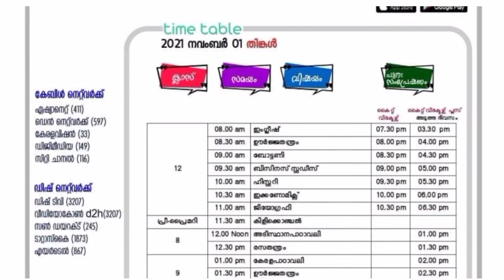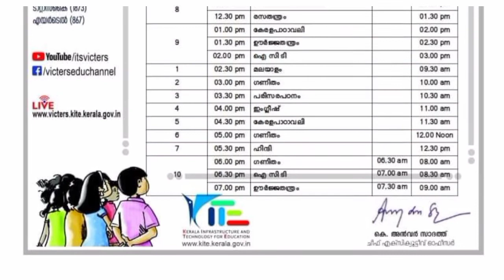Victers Channel Timetable Today November 1 Monday | Kite Victers First Bell Online Class Victers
Victers Channel Timetable Today November 1 Monday | Kite Victers First Bell Online Class Victers Live